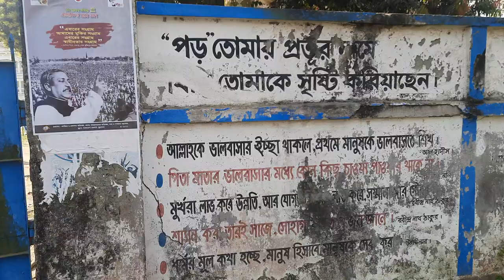Mirzapur Pilot Girls High School